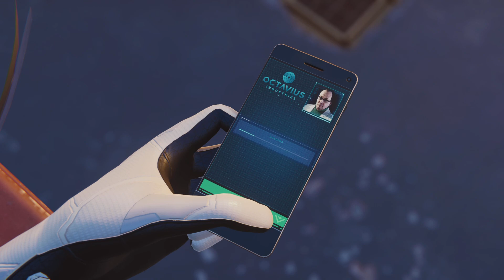Marvel's Spider-Man_20221202182554